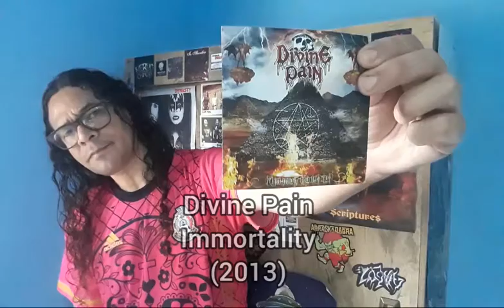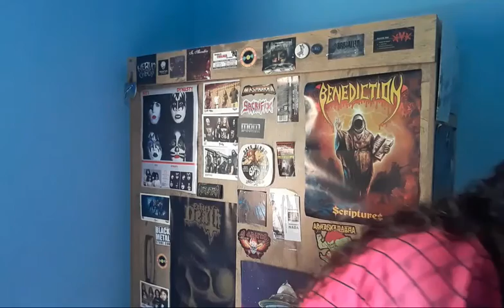139) Bandas que precisam gravar um segundo disco: Divine Pain/Phrenesy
Encerrando o mês de outubro, dedicado aos vídeos conceituais (90% dos vídeos do canal são atrelados a algum tema), hoje falamos sobre bandas que precisam gravar o segundo disco, ou seja, uma galera que começou com o pé direito e precisa continuar sua bela história, aqui representadas por Divine Pain e Phrenesy.

Pauta/Texto/Produção/Edição: João Messias Jr.
Vinheta: Fabio Cabral
Trilha Vinheta: Acid Storm (Bio Mechanization)